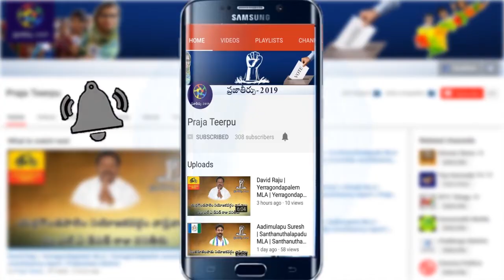Pathapatnam MLA Reddy Shanthi Speech At AP Assembly Budget Sessions 2019